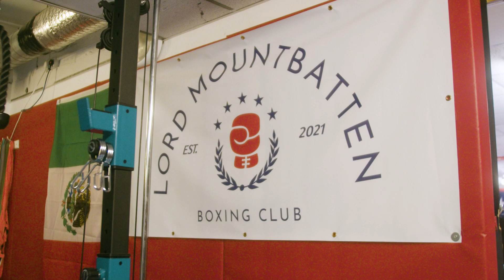BOXING AMPUTEE WARRIOR Trailer - Season 2 Episode 1 with Matty Edwards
Season 2 Episode 1 starring Boxing Amputee Mr Matt Edwards